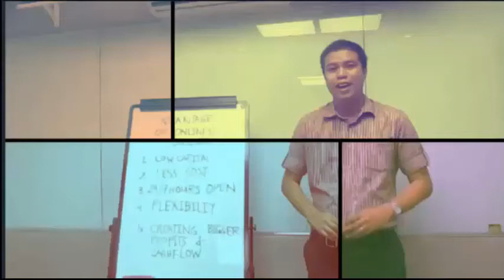KA ERIC SENATE HEARING MY REACTION I Benjie Palaroan jr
This is regarding my reaction about the Senate Hearing of Ka Eric about Red tagging and CCP NPA

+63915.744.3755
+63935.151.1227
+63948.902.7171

DONT CLICK THIS !